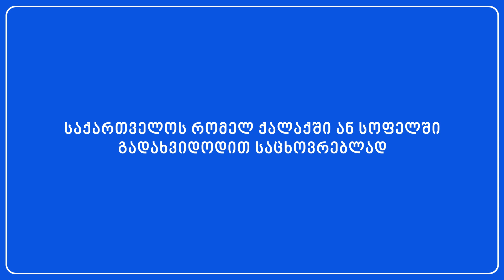საქართველოს რომელ ქალაქში ან სოფელში გადახვიდოდით საცხოვრებლად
გამოკითხვა: საქართველოს რომელ ქალაქში ან სოფელში გადახვიდოდით საცხოვრებლად?